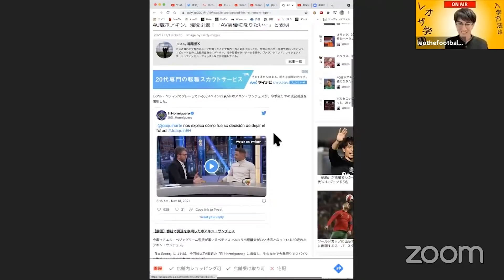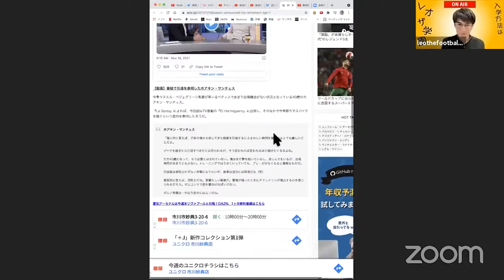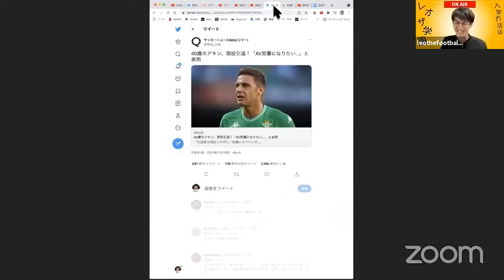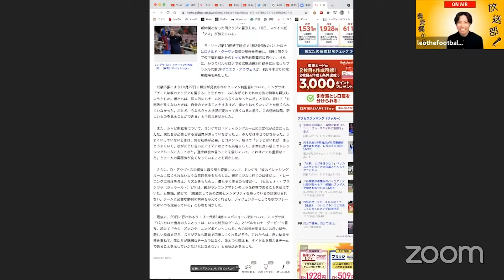シャビ監督の心配なところ【レオザ学園放送部 #4】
日頃のサッカーニュースをゆる〜くお伝えするレオザ学園放送部が始動しました！
番組で取り上げてほしいニュースがあれば、コメント欄に書き込んでください！

-運営からのお知らせ-
レオザと一緒にサッカーしたり、分析したり、過去の有料コンテンツを制限なく楽しんだり、色んなことを直接話してみたいという方のオンラインサロン『Leo the football 学園』まで👍
詳細・お申し込みはこちらから👇

またLeo the football が監督を務めるチーム(F.C.シュワーボ)で”熱く・楽しく・戦術的に”サッカーをしてみたい方の参加希望はこちらから⚽️